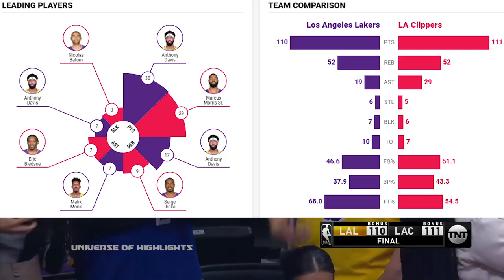Los Angeles Lakers vs LA Clippers | NBA 75TH SEASON FULL GAME HIGHLIGHTS | February 3, 2022